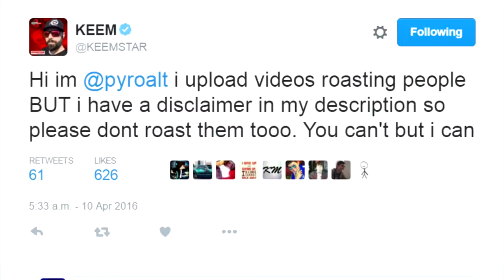KEEMSTAR The dramaking vs JIGSAW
KEEMSTAR The drama alert king vs JIGSAW - Drama commense

Host of drama alert , DJ keemstar is finally in the hot sheat and will be judged by his rival. no not scarce or tommy c! Jigsaw will way in on keemstars misteps and avenge the clown collosal is crazy let the drama begin

Help spread the word and get me to a 1000 subs!